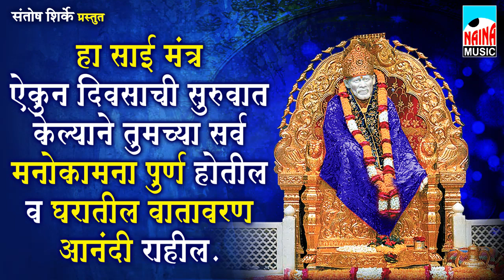हा साई मंत्र ऐकून दिवसाची सुरुवात केल्याने तुमच्या सर्व मनोकामना पूर्ण होतील व घरातील वातावरण आनंदी